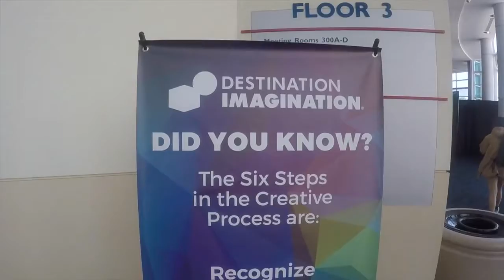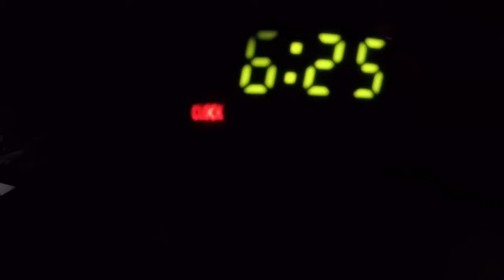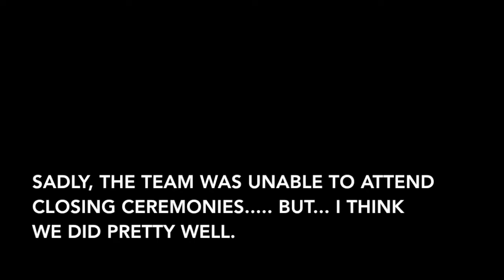Sr. Destination Imagination Team at Global Finals 2016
Our Senior Destination Imagination team placed 6th at Global Finals. May 2016.